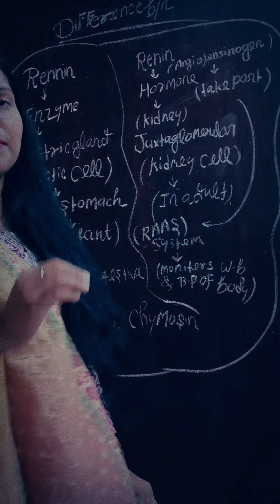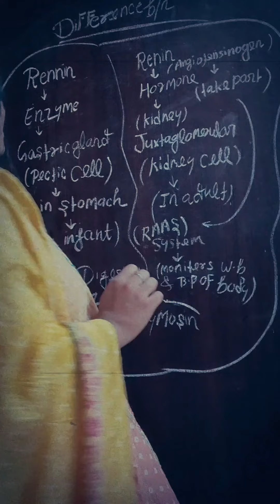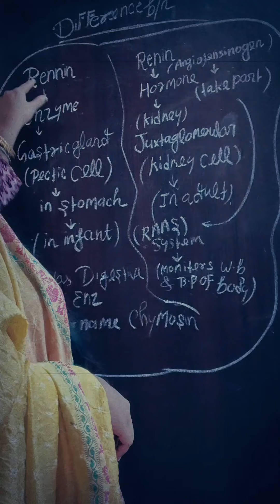Rennin vs Renin confusion !